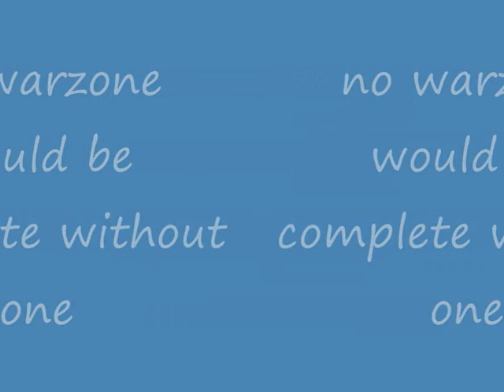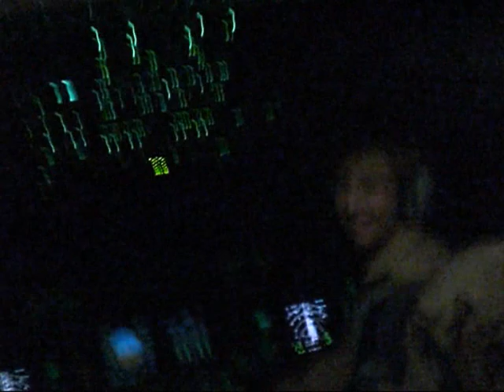ufc fighters journey to afghanistan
bisping, bj penn, urijah faber and carlos condit fly into afghanistan